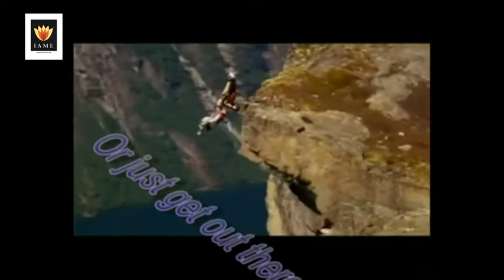05 Ending Video Of the Day